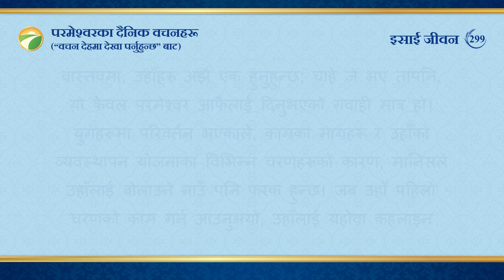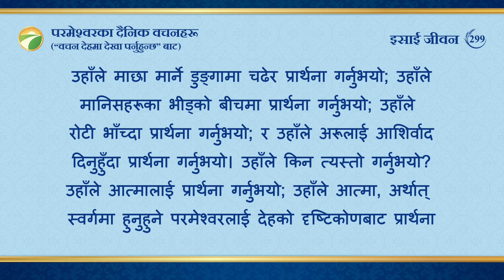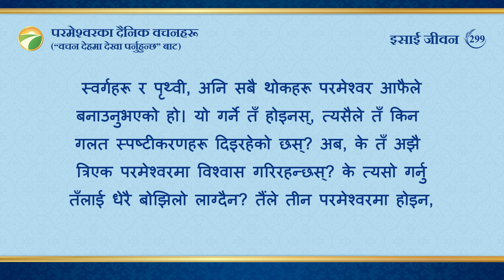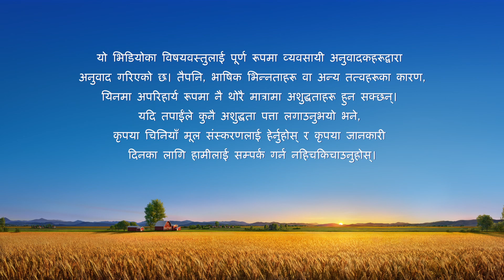परमेश्‍वरका दैनिक वचनहरू: धार्मिक धारणाहरू खुलासा गर्नु | अंश २९९